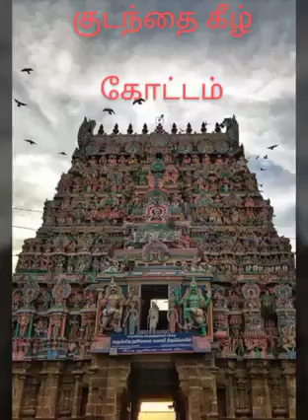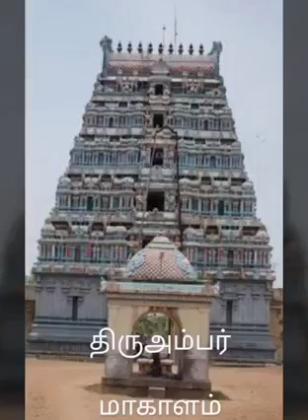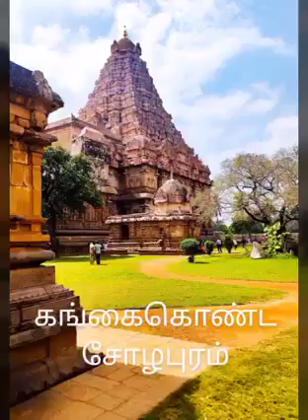10 நிமிடத்தில் 274 சிவாலயகோபுரதரிசனத்தை பார்த்தால் கோடி நன்மைகள் கிடைக்கும்parvathamalai gurug